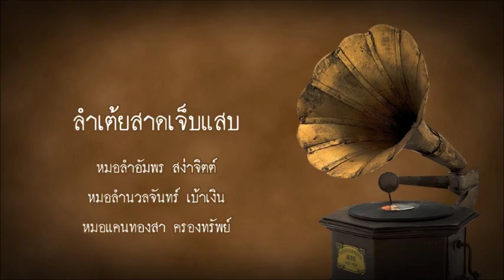เต้ยเจ็บแสบ-หมอลำอัมพร-หมอลำนวลจันทร์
ลำเต้ยเจ็บแสบ [Lam Toei : Jep Saep]
หมอลำอัมพร สง่าจิตต์ [Morlam: Amporn  Sangachit]
หมอลำนวลจันทร์ เบ้าเงิน [Morlam: Nuanjan Baongoen]
หมอแคนทองสา ครองทรัพย์ [Morkhaen:Thongsa Khrorngsap]
บันทึกเสียงจากแผ่นเสียงครั่ง [Shellac Record Speed 78 RPM]